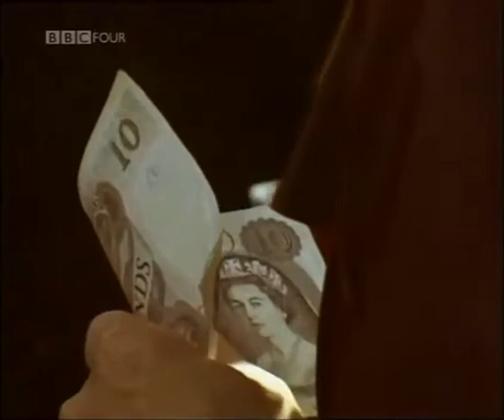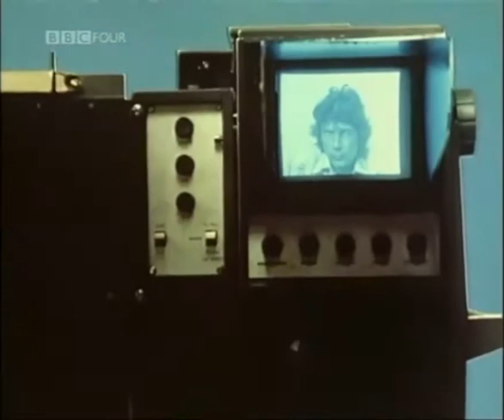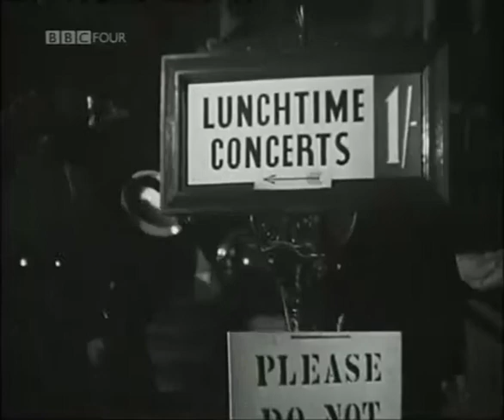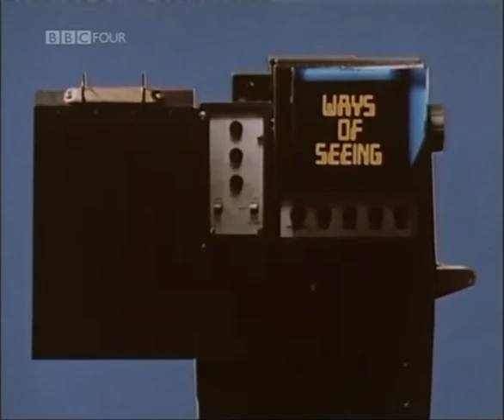Načini gledanja, 3 del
Ways of Seeing (BBC, 1972), John Berger

Prevedla Katja Grabnar